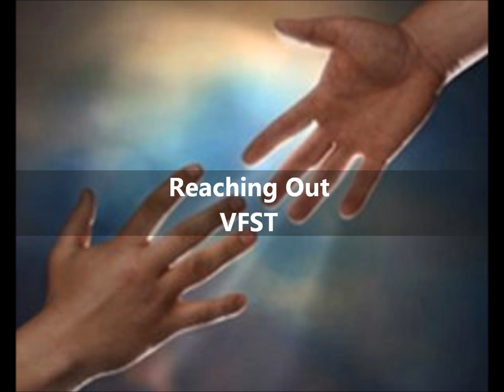Reaching Out (VFST Original)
This has been sitting in my looplabs and movie maker for a long time. I figure I should upload it.

Become a Walker!